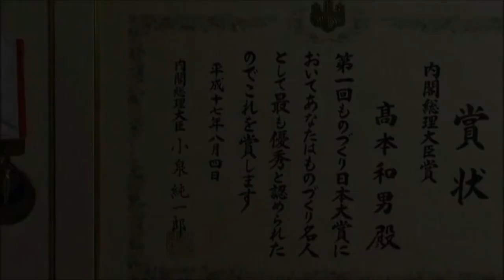Introduction to Hakuhodo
Learn about the history of Hakuhodo see how the artistry of traditional Japanese brush making is kept alive at Hakuhodo.